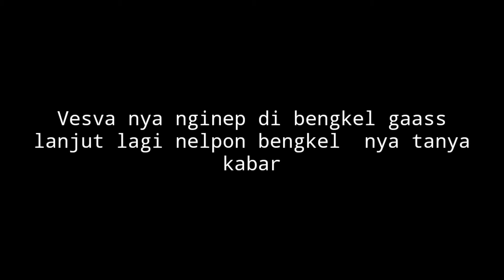Vesva gue mau di kilo gasss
Terimakasih telah menghubungi saya tungguan nyah sakedap...

Joint please
Youtube : King Oeled Kalimaya Tv

Jangan lupa subrek chanel youtube King Oeled Kalimaya Tv nyah 😃😄